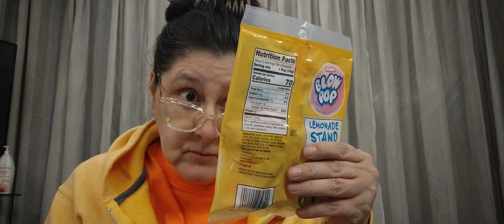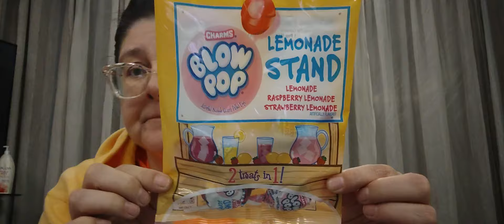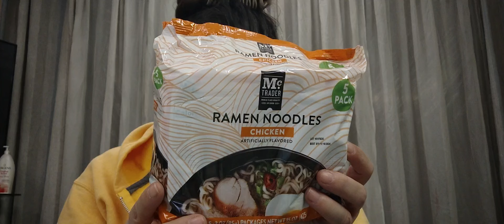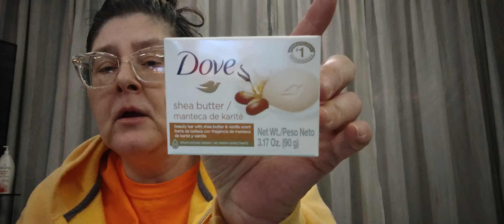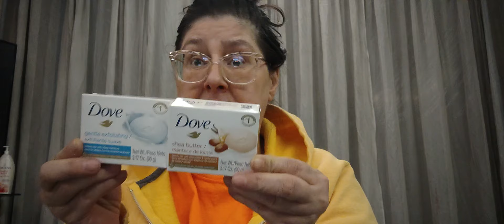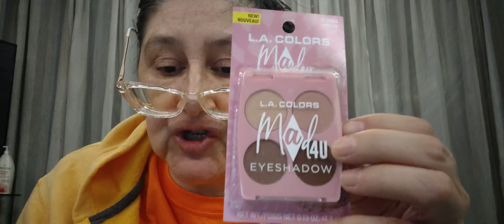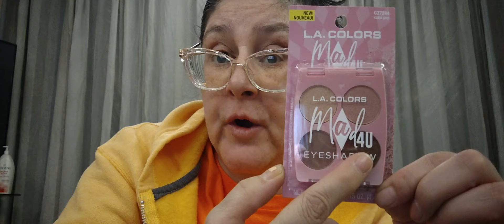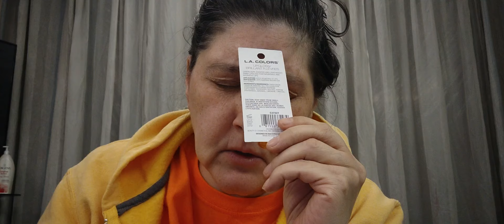Dollar Tree Haul/ Brand New , All New Products to Me.